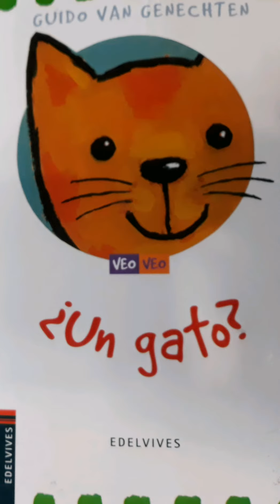Cuento cantado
Video de Andrea 🎼